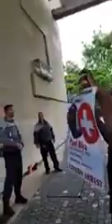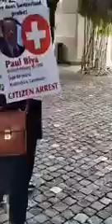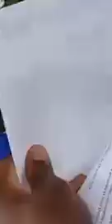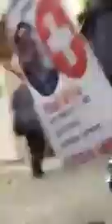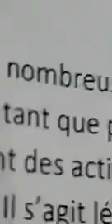La BAS lance les hostilités à l'hôtel intercontinental de Genève Paul Biya à de nouveau Chaud.